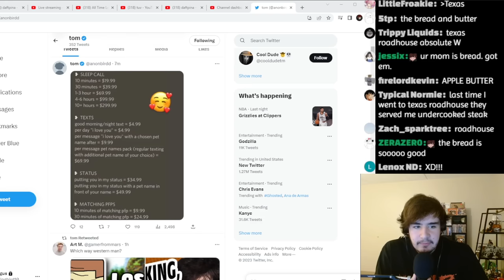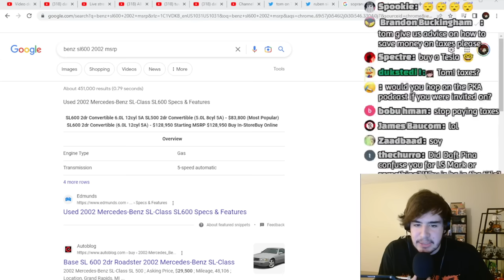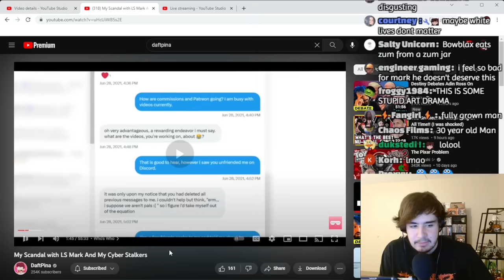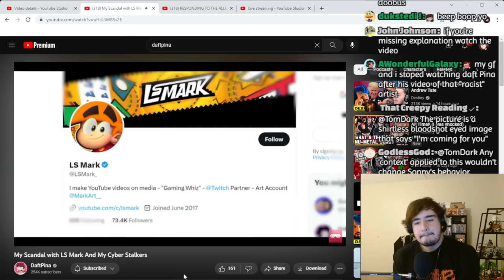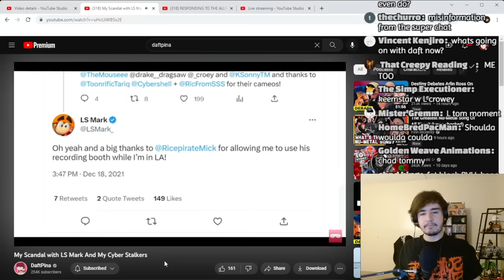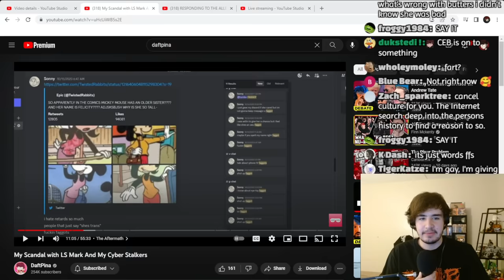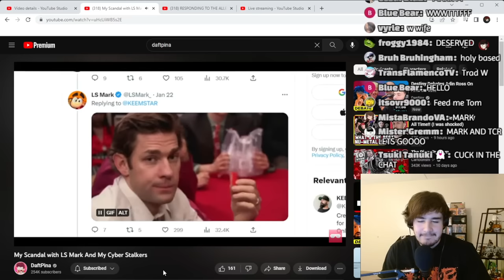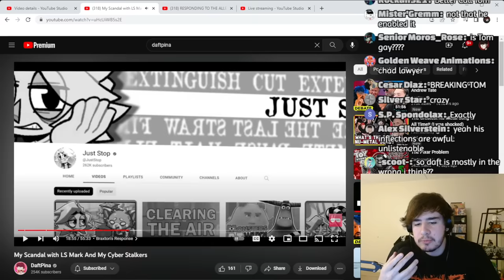My Response To DaftPina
turkeytom.net
turkeytom.gg